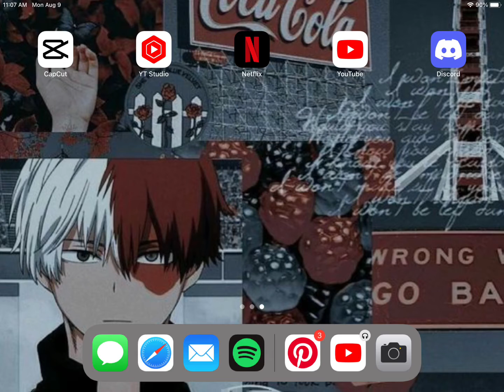Show us your iPad trend-roblox